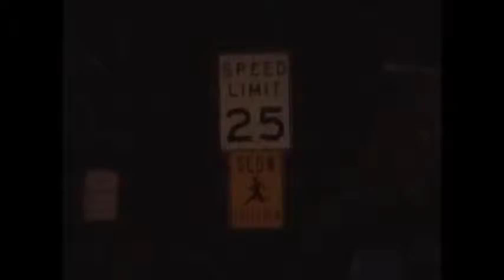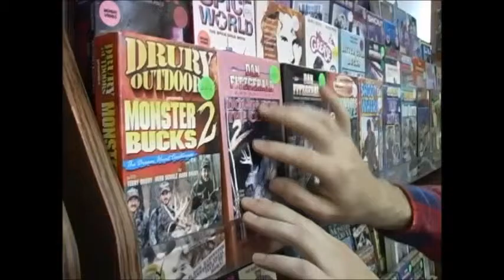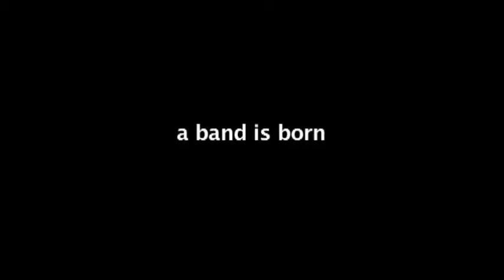Tomato Time #4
From the Cox Cable public access classic "Tomato Time" on Channel 18 in Macon, Georgia c. 2004; includes "Nutmeg Alley - Episode #3," "Suppin' on the Goodness (with host, Shane, and guests, Bentley Jones and Moi Gentry, from "Real Men Can Hunt"), and other nonsense. Enjoy! (or not).